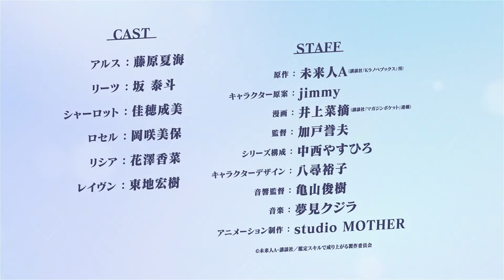Tensei Kizoku, Kantei Skill de Nariagaru Anime TV Trailer 2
Anime : Tensei Kizoku, Kantei Skill de Nariagaru (As a Reincarnated Aristocrat I'll Use My Appraisal Skill to Rise in the World)